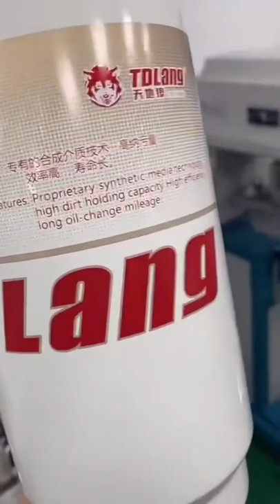Oil filter cnc screen printing machine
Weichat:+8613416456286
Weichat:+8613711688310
Skype: sarah21232